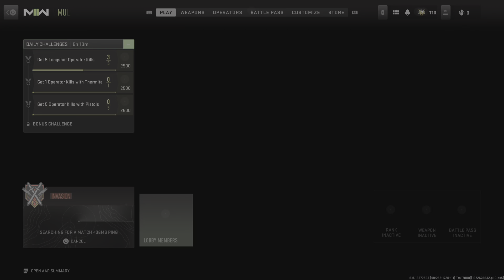Call of Duty mw2 invasion all in ...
Using the m4 n 50 cal